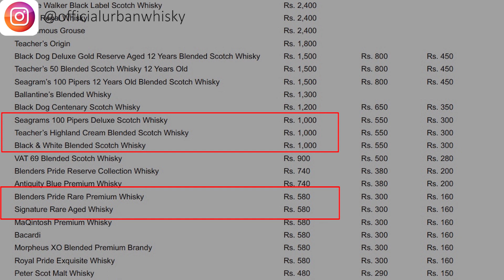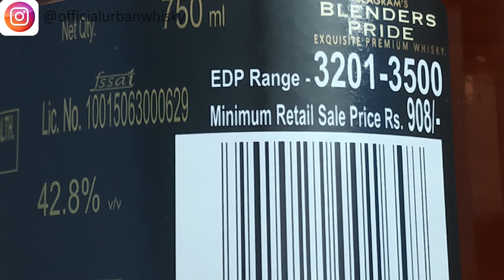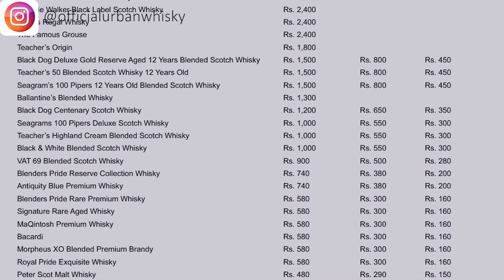क्या PUNJAB में Whisky CHANDIGARH से भी सस्ती हो जाएगी | Punjab New Price List 2022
I hope ki aap sabko meri video pasand aayi hogi.